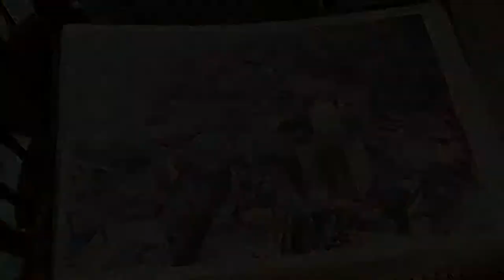Richard La Rovere Journal Square Artist Maryann von Roth KW City Life JC